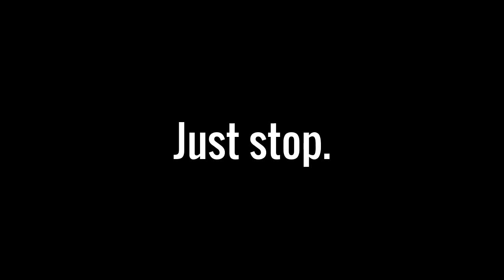Message To People Who Send Me Grounded Threats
You people need to stop sending me grounded threats, You are not my dad.